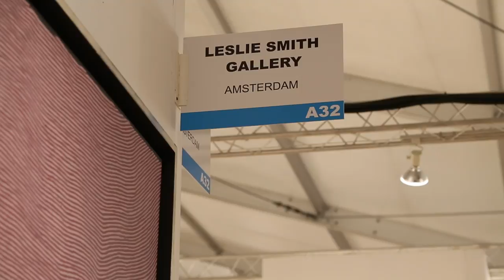Bigger and Better at Art Southampton 2013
Art Southampton 2013 is bigger and better than last year's inaugural edition, doubling in size with galleries from 12 countries.